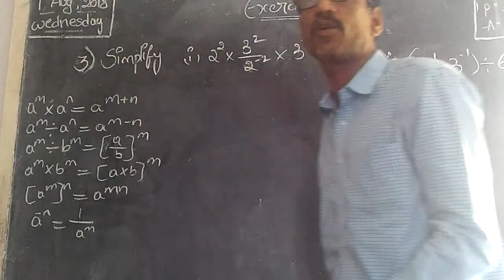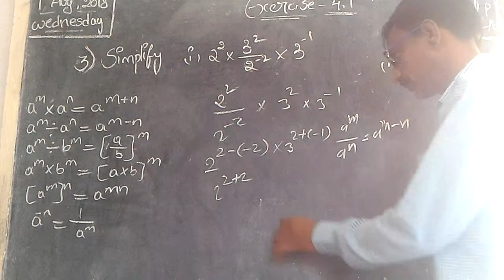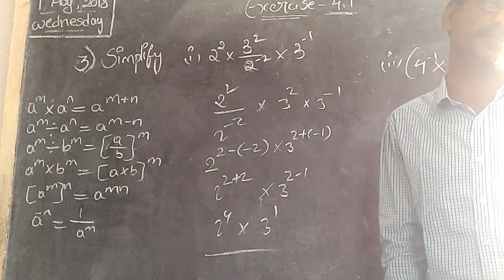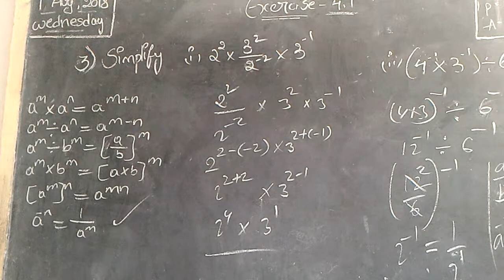CLASS 8 CBSE MATH EXPLAINED IN TELUGU EXPONENTS AND POWERS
CLASS 8 CBSE  MATH EXPLAINED IN TELUGU